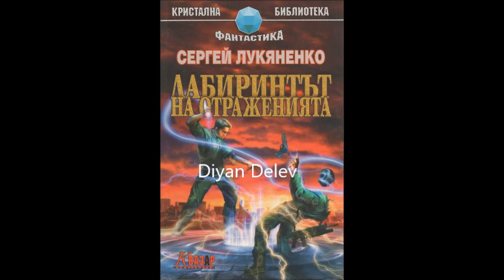Сергей Лукяненко - серия Лабиринтът на отраженията - книга 1 - част 1/6 (Аудио книга) Фантастика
Виртуалният свят. Дълбината. Трансконтиненталните корпорации създават там пищен, приказен град — Дийптаун. Всеки може да го посети. На всички им харесва. И някои отказват да го напуснат.

Защото там има истинска свобода.

Никакви задръжки — виртуални дуели, компютърен секс, собствена митология… Е, има и дайвъри, които следят за реда в Дълбината. И понякога им се налага да го правят без оглед на средствата…